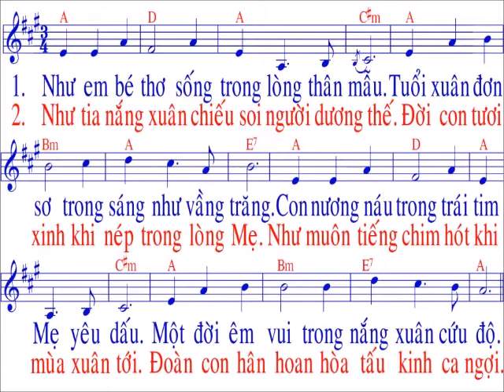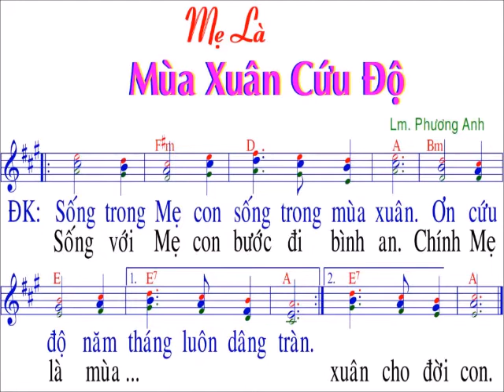Mẹ là mùa xuân cứu độ / nhạc : LM Phương Anh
…….CHÀO MỌI NGƯỜI. Đây là kênh tập hát Thánh ca / video mang tính phục vụ và cầu nguyện /Mọi sự góp ý về bản quyền bài hát hoặc giọng hát ……….Xin gởi về facebook và email phía trên / Xin báo , chúng tôi sẽ xoá bỏ tức thì …….Xin Chúa và mẹ Maria ban nhiều ơn lành cho tất cả chúng ta , Xin chân thành cảm ơn Qúy tác giả bài hát thánh ca .chúng tôi đang xử dụng / NẾU THẤY HAY XIN LIKE ĐĂNG KÝ VÀ SHARE ỦNG HỘ . XIN CẢM ƠN...… ./.mọi người các bạn vùng sâu ...xa .nơi không có ca trưởng . có thể tập hát và ngân nga nhiều bài thánh ca / với hình ảnh nhạc và lời dễ nhìn dễ thấy / font chữ lớn ……...